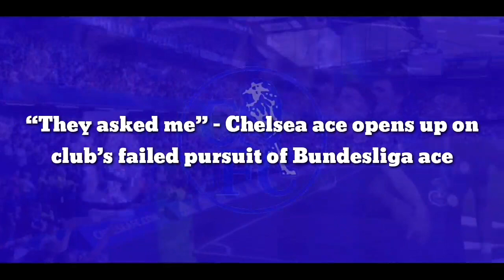“Official Signing” – Chelsea ace opens up on club’s signing pursuit of Bundesliga ace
“They asked me” – Chelsea ace opens up on club’s failed pursuit of Bundesliga ace

Speaking in the player’s press conference ahead of the game against Dinamo Zagreb (h/t Football.London), Chelsea midfielder Mateo Kovacic spoke about the club’s pursuit of signing RB Leipzig defender Josko Gvardiol, his hopes regarding this signing in the future and his contribution.

Chelsea were interested in signing Gvardiol earlier in the summer transfer window, but could not agree on a deal to do so. Then, later in the window, they tried for a deal that could make the player join the west London club next summer, but that did not materialise as well.

It is claimed that the Blues’ attempts to sign the 20-year-old are not over yet. They may go back for him in January, this time facing competition from English champions Manchester City.

Speaking about the pursuit and his role regarding this deal, here’s Kovacic (h/t Football.London):

At the club, they asked me about Josko, I told them all the best. I don’t need to say anything about his football, they know what kind of player he is, and his character is excellent.

I have seen in the national team how eager he is to play, he has a great career ahead of him, and I hope that one day we will play together in the club.

Gvardiol signed for Leipzig last summer after spending a few years at Dinamo Zagreb, where he was being nurtured as a player in the youth academy. He is a Croatian international now and an experienced player on the European stage.

Predominantly a centre-back, the 20-year-old can slot in as a left-back and do a good job there. Last season, his first at Leipzig, the Croatian played 46 games in all competitions, mostly as a centre-back, scoring two goals and assisting three.

Everything about his game appeals to the fact that he is going to get better and become a superstar very soon. No wonder clubs like Manchester City are also interested in him.

Mateo Kovacic and Josko Gvardiol are international teammates.

Chelsea should use the influence of his international teammate Kovacic to make the player choose them instead of anybody else. If that is going to happen, remains to be seen.

The Blues did add Kalidou Koulibaly and Wesley Fofana to their central defensive department in the summer. Having more options there would be good though, especially young ones as Thiago Silva isn’t getting any younger.